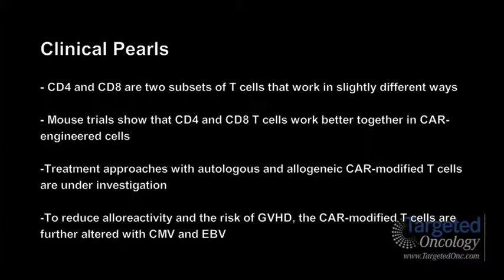Dr. Turtle Discusses the Relationship Between CAR-Modified CD4 and CD8 T Cells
Cameron J. Turtle, MD, PhD, assistant member, Fred Hutchinson Cancer Research Center, assistant professor, University of Washington, discuses the relationship between CD4 and CD8 T cells in patients with B-cell malignancies.